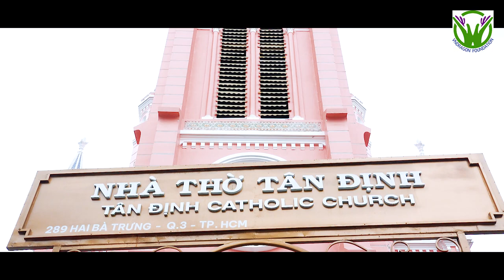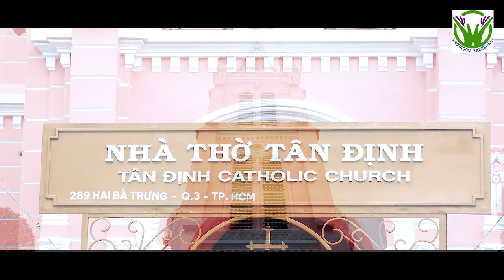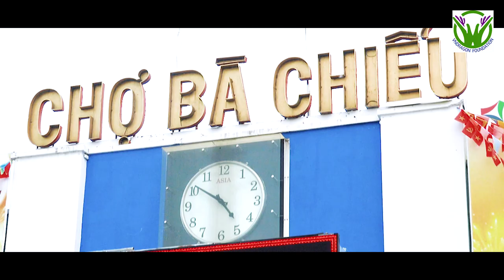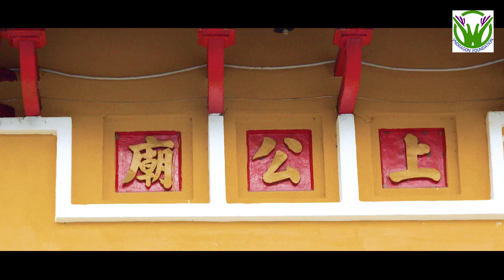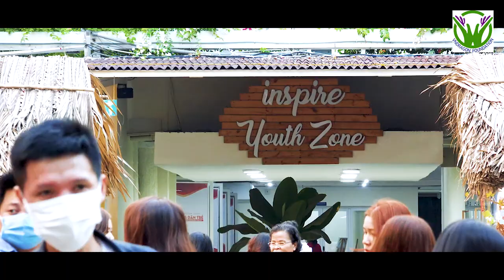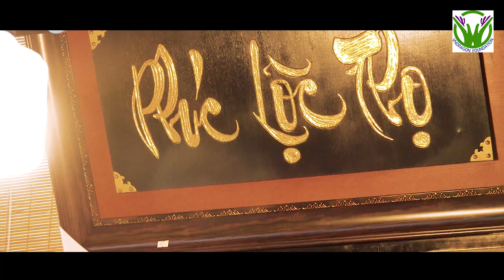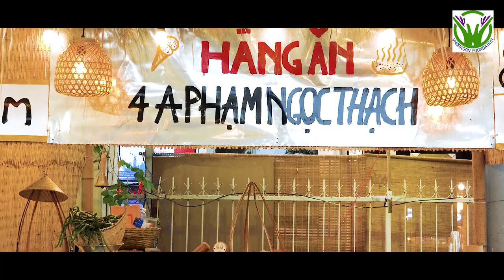lam lai PHAN 3